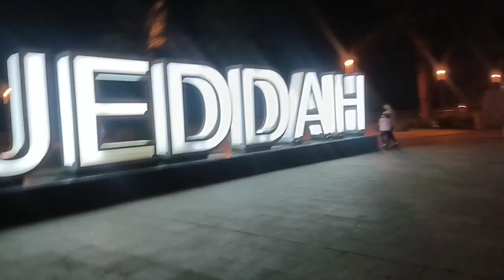A Day in Our Life || ALLHAMDULIAALLAH for everything || Fatima ki Birthday ShoPping 🛍️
Desi samosa with chatni, delicious broast, bachon ki fevourit dish, Friday night routine, Friday Routine, a day in our life, bachon k khilony, birthday ki tyariyaan, bachon ki race, outing, Pakistani vlogger